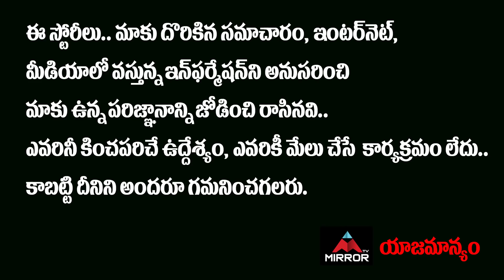30 Weds 21 Hero Chaitanya & Heroine Ananya Reveals Their Real Age | Web Series Telugu | Mirror TV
30 Weds 21 Hero Chaitanya & Heroine Ananya Reveals Their Real Age | Web Series Telugu | Mirror TV